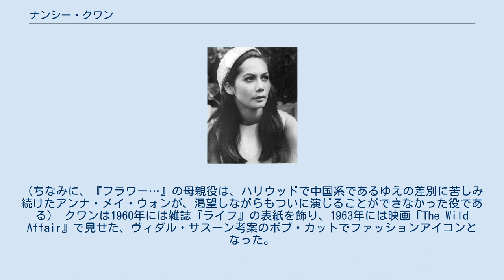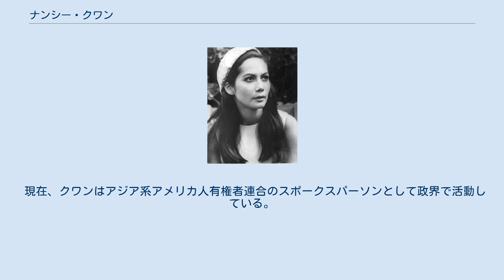ナンシー・クワン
ナンシー・クワン（Nancy Kwan, 中国名: 關家蒨/Guān Jiāqiàn/Kwan Ka-shin, 1939年5月19日 - ）は、アメリカ合衆国の女優である。
ハーフであるクワンはメジャーなハリウッド映画で、アジア系の重要な役を演じた。
彼女の美貌は広く賞賛され、1960年代を代表するセックス・シンボルとされた。
 クワンは中国人で建築家の父と、スコットランド人でモデルの母の元、香港に生まれた。
両親は彼女が2歳の時に離婚した。
1941年12月、太平洋戦争が開戦し、クワンは父と兄弟と共に中国に身を隠した。
 一家は終戦後、香港に戻り、クワンはイギリスに留学。
ロイヤル・バレエ団のバレエ学校に学び、コヴェント・ガーデンの『白鳥の湖』と『眠れる森の美女』に参加した。
彼女はバレエ学校を卒業し、バレエ教師の資格を手にするが、イギリスで映画プロデューサーのレイ・スタークに見いだされた。
 当時、映画におけるアジア人は、しばしばアジア風のメイクアップを施した白人の俳優、女優によって演じられた。
しかし、スタークは18歳のクワンを『スージー・ウォンの世界』（1960年）の主役・スージーに抜擢した。
スージーは、芸術家のロバート・ローマクス(ウィリアム・ホールデン)を魅了する、美しく自由闊達な香港の売春婦という役である。
 続いてクワンは翌年、ヒットミュージカルの映画化作品『フラワー・ドラム・ソング』（1961年）に主演し、ハリウッドで最も活躍するアジア系女優のひとりになった。
（ちなみに、『フラワー…』の母親役は、ハリウッドで中国系であるゆえの差別に苦しみ続けたアンナ・メイ・ウォンが、渇望しながらもついに演じることができなかった役である） クワンは1960年には雑誌『ライフ』の表紙を飾り、1963年には映画『The Wild Affair』で見せた、ヴィダル・サスーン考案のボブ・カットでファッションアイコンとなった。
その左右不揃いなヘアスタイルは60年代を通じてカットの基本やバリエーションを生み、現代に受け継がれている。
 クワンは60年代、数本の映画に主演し、合間にテレビシリーズ『ハワイ5-0』に出演した。
『ハワイ…』の撮影が終わるまでの間、クワンはアメリカとヨーロッパを行き来した。
 のちにクワンは、オーストリア人のスキーインストラクターと結婚し、息子のバーニーを生んだ。
しかし、バーニーは1996年、エイズにより33歳で亡くなった。
 1972年、クワンは故郷の香港に戻り、彼女の危篤の父に付き添った。
父親の死後、彼女はディレクターでプロデューサーのノーバート・マイゼルと結婚し、1979年にアメリカに戻った。
 帰国以降、クワンは脇役で多数の作品に出演している。
また、彼女は『燃えよ!カンフー』、『特攻野郎Aチーム』、『ER緊急救命室』など、多数のテレビの創作に関わっている。
1990年にはテレビのコマーシャルにも出演した。
 現在、クワンはアジア系アメリカ人有権者連合のスポークスパーソンとして政界で活動している。